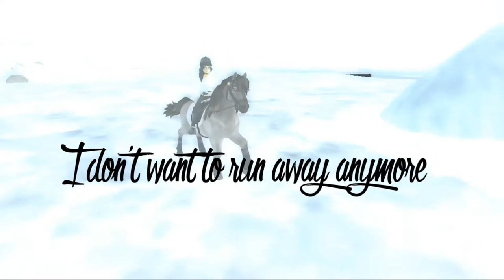SSO - LEAVE THE LIGHTS ON //340+//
Hi!:) New music video! ❤
ELÉRHETŐSÉGEK:
INFORMATONS:
►Editor/Szerkesztő: Sony Vegas Pro 10
►Server/Characters:
• Dorka Spidercake - Hungarian Server
• Zsuzsanna Catstone - Hungarian Server
• Evelyn Applelord - Sunny Mountain (EE1) Server
• Sophia Pandabard - Pancake Mountain (EE2) Server
•Violet Spidercake - Rainbow Valley (USA) Server
•Jana Bluestream - German Server
► Clubb/Klubb: Silversong Whisperers (Clubb owner: Zsuzsanna Wolfhaven)